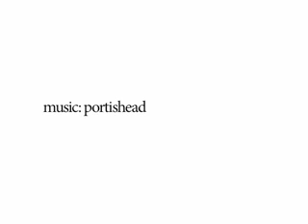AFA Bogomir Doringer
pelican video of austrian fashion award nominee (and winner) collection "bogomir doringer". in commission of unit-f